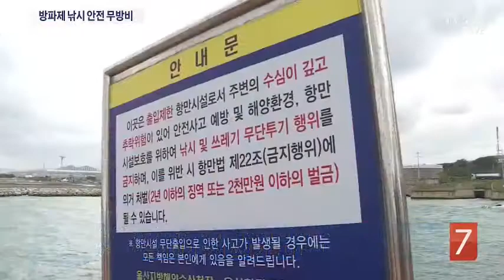[현장] 발 디딜 곳 없는 방파제…낚시꾼 쓰레기에 몸살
가을철 손 맛을 보기 위해 낚시꾼들이 방파제로 몰리고 있습니다. 하지만 산더미처럼 버려진 쓰레기들로 방파제는 몸살을 앓고 있고, 테트라포드 위에선 위험천만한 낚시가 이뤄지고 있습니다.